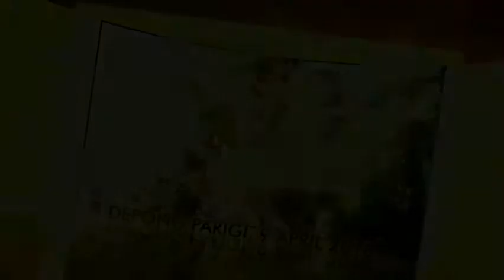JARAN GOYANG - PUTRA GENADES LIVE DEPONG PARIGI 9-4--2018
DOKUMENTASI KELUARGA : BP. RASMAN - IBU NUNUNG (KEL. BESAR BPK. SARMIN / PENDI - IBU ECIH) | KHITANAN : SANDI FAHRI RASTIAN | KP. DEPONG KIDUL RT.15 RW.06 DS. PARIGIMULYA KEC. CIPUNAGARA KAB. SUBANG | SENIN, 9 APRIL 2018